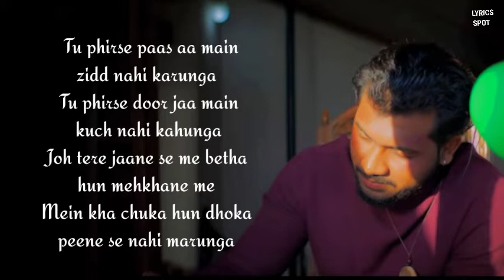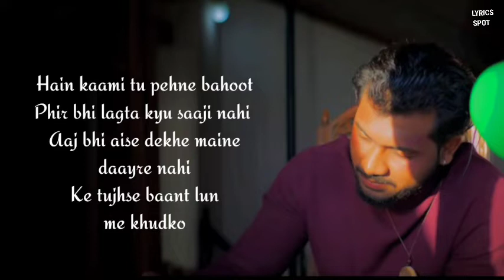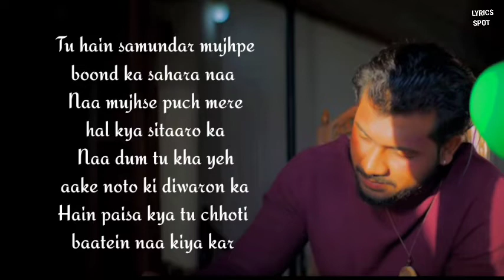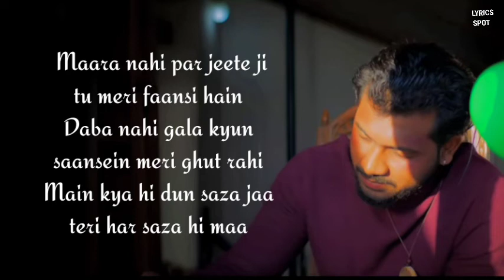EKTARFA Lyrics - KING | new song by king | ek tarfa mai naam bhi chupa lunga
Ek Tarfa Lyrics - King presents the Brand-New Non-Filmy Hindi Songs. Ek Tarfa Song Lyrics are penned down by King, while the music Compose & Produce by Aakash. The Music video has been Release on 20th May, 2022.